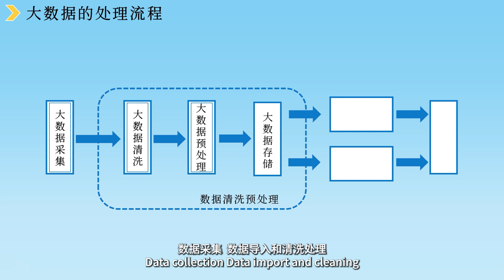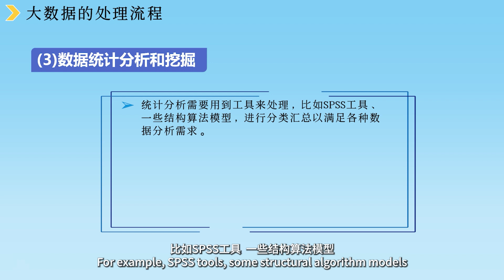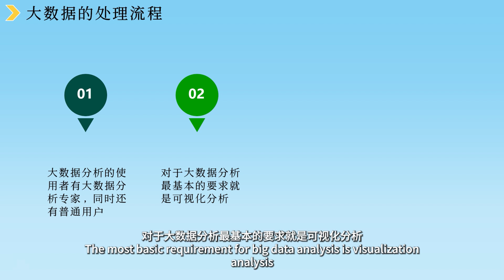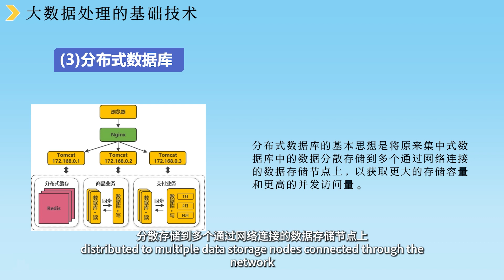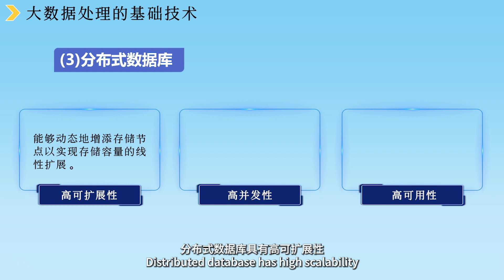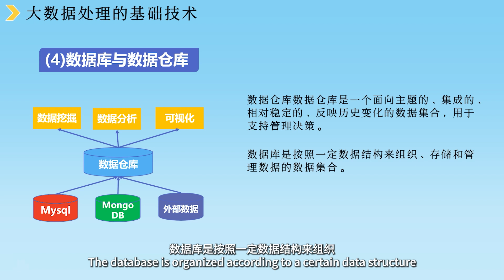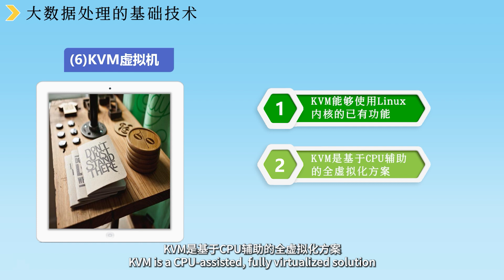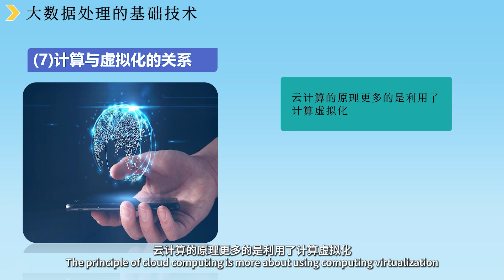7.2 Big Data Foundational Technology